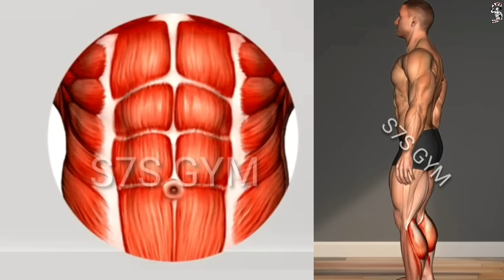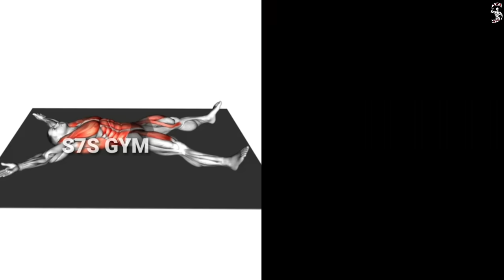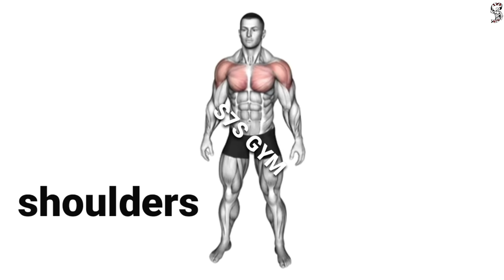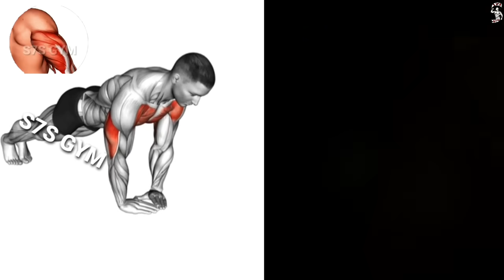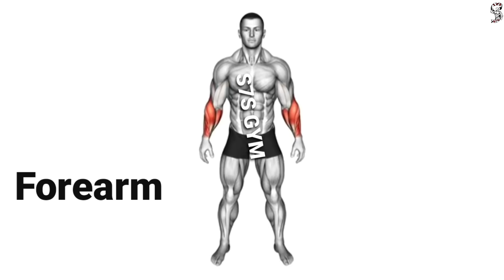full-body exercises at🏠تمرين الجسم كامل في المنزل home No equipment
People may describe muscle-strengthening exercises as being upper body, lower body, or core exercises. However, there are also various exercises that work most of a person’s muscles at once.
0:33 chest Day
2:40 Back Day
5:02 abdominal Day
7:02 shoulders Day
8:49 leg Day
10:50 triceps
12:30 biceps
14:12 forearm
A full-body exercise uses a variety of muscle groups in a person’s body, rather than just one. No exercise will work every muscle, but these exercises typically work across the upper body, lower body, and core.
Many muscle-strengthening exercises increase a person’s heart rate and breathing, but a person should ideally do aerobic activity for 20–30 minutes per day. This is longer than muscle-strengthening exercises usually last.

However, by combining a few exercises that work several muscle groups, including both aerobic activity and muscle-strengthening exercises, a person can ensure that they are exercising every part of their body.